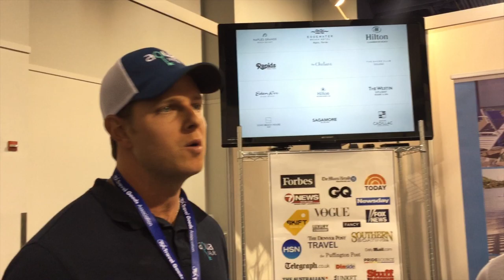The Aqua Vault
AquaVault